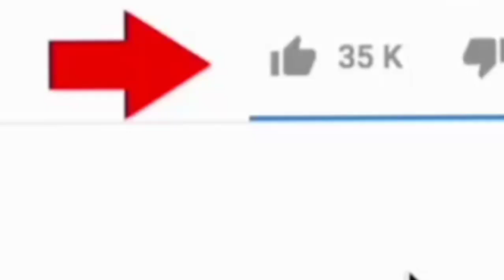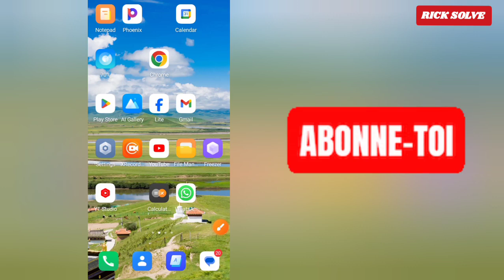Comment Copier Et Coller Le Lien D'une Chaine Youtube